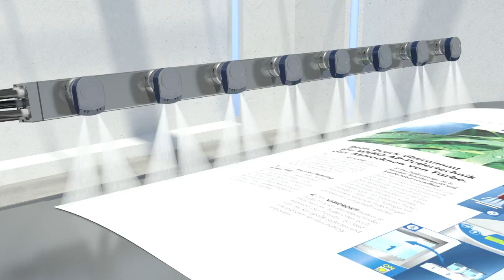WEKO powder sprayer for offset printing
You would like to reliably separate the print sheets to be able to ensure maximum quality and trouble-free continuous processing? WEKO-powder-application-systems (WPA) are the first choice if the required amount of powder and thus also contamination of the plant shall be reduced. They are specifically tailored to the high requirements of modern sheet-fed offset printing presses and engineered for exact, accurately reproducible and extremely uniform powder application.